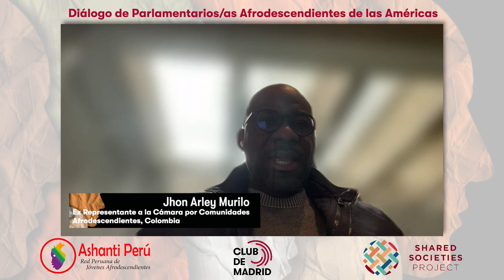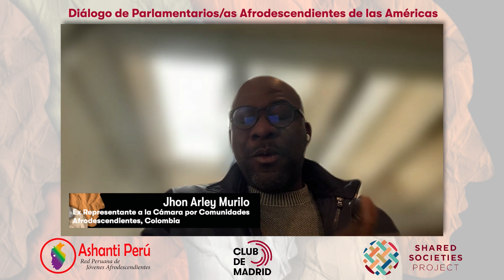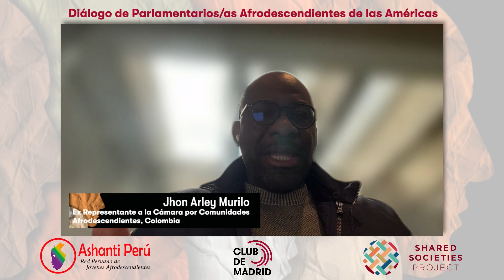Propuestas normativas para lograr la justicia e igualdad racial | Club de Madrid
Club de Madrid, en colaboración con Ashanti Peru, celebró el 'Diálogo de Parlamentarios/as Afrodescendientes de las Américas: Propuestas normativas para lograr la justicia e igualdad racial', el 2 de diciembre a las 9:00h de Lima, 15:00h de Madrid.

Este evento virtual, se realizó en el marco de la Primera Sesión del Foro Permanente de los Afrodescendientes de las Naciones Unidas, con el objetivo de crear un espacio de diálogo y reflexión entre los parlamentarios y parlamentarias afrodescendientes de las Américas sobre los recientes éxitos normativos y las dificultades actuales.

Este diálogo es un paso más para avanzar en la lucha contra el racismo y la discriminación racial en la región y persigue recomendar la aprobación de iniciativas legislativas que promuevan sociedades inclusivas, equitativas y democráticas en las Américas. Todo esto, teniendo en cuenta los hallazgos y recomendaciones del informe “Legislación contra el Racismo y Discriminación Racial en Iberoamérica” que llevó a cabo Sofía Carrillo, periodista y activista afroperuana, como parte de este proyecto.

Club de Madrid is the world's largest forum of democratic former Presidents and Prime Ministers, who leverage their unique leadership experience and global reach to strengthen inclusive democratic practice and improve the well-being of people around the world.